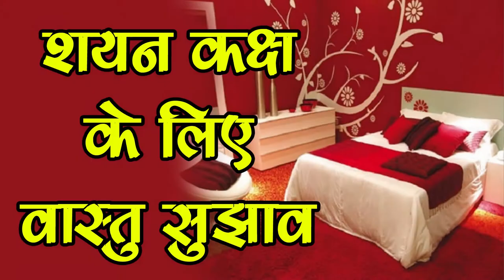घर के शयन कक्ष के लिए वास्तु सुझाव,जो बनाये आपको धनवान-Vastu Shastra Tips for Bedroom-SM News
घर के शयन कक्ष के लिए वास्तु सुझाव,जो बनाये आपको धनवान